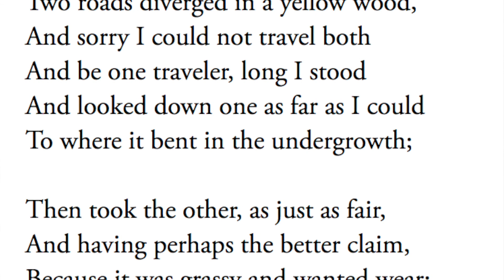WE TALK TO A REAL LIFE PSYBORG!! AI IS HERE NOW!!!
That title is obvs click bait, but seriously, if you didn't know that maybe it's your fault you're here.

On this special presentation, we talk to the one and only Daniel Borg.

So, our next season will be out in a month or so, we decided to keep you guys sated by talking to this absolute legend.

Thanks again to Daniel for opening up his home office for us to come in. Watch this space, he will be back on the show.